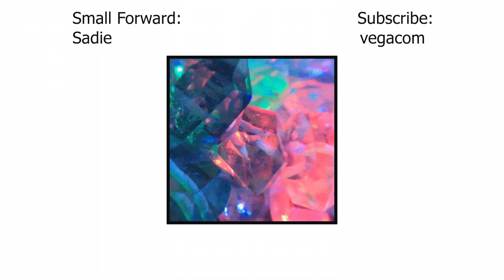Small Forward- Sadie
One of my favorites off the new album! :)